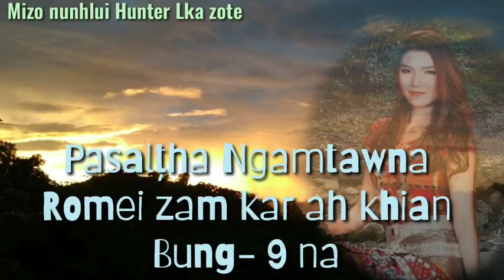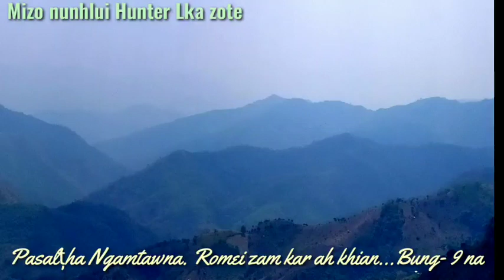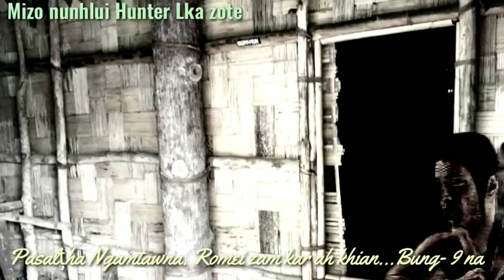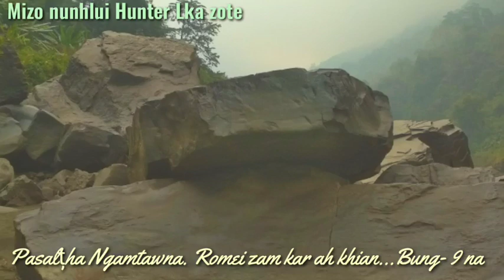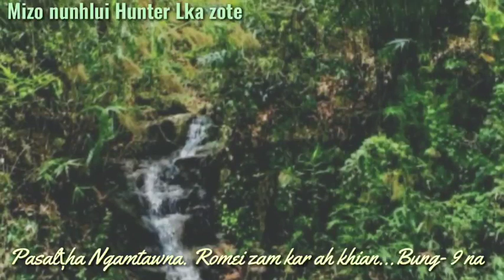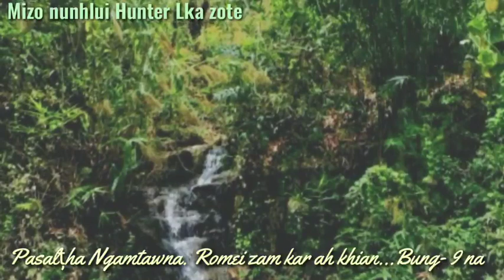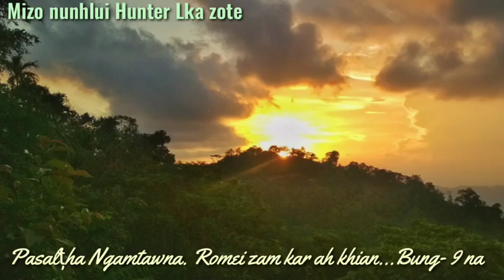-Pasalțha Ngamtawna. Bung 9 na, Romei zamkar ah khian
Mizo folktale audio story.

Zialtu.. Jesse Pachuau Hmun khawhar Run